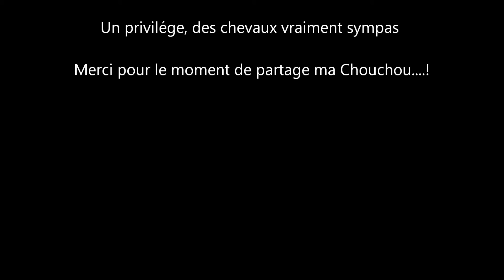Matinée Plage Cap de Lhomy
Travail au Cap de Lhomy